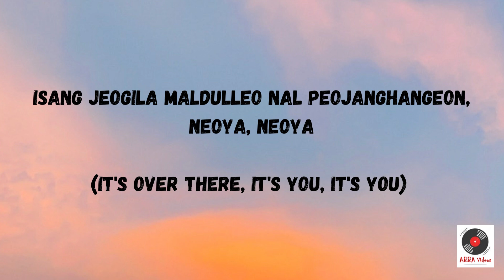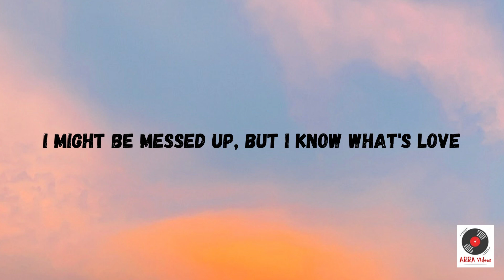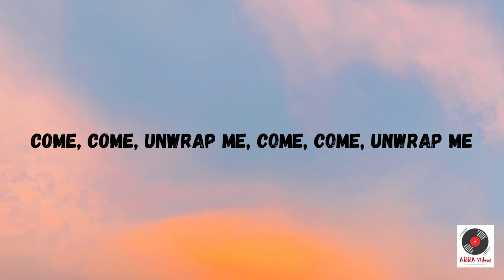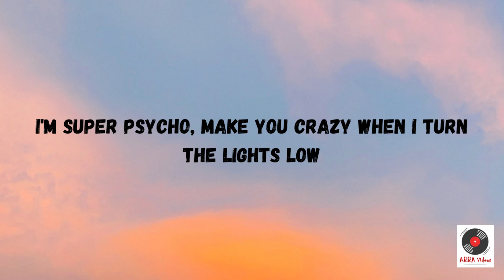Sour Candy - Lady Gaga & BLACKPINK Lyrics Video